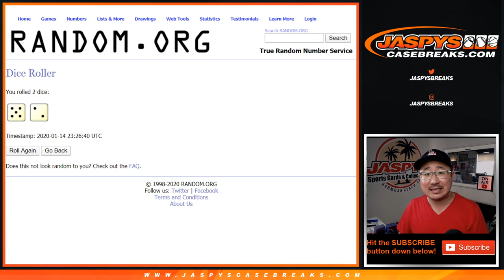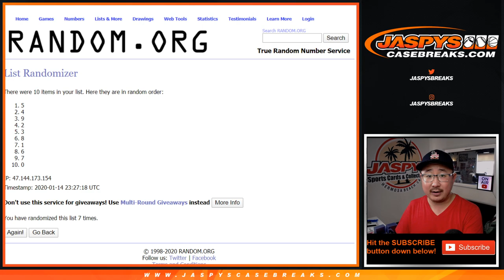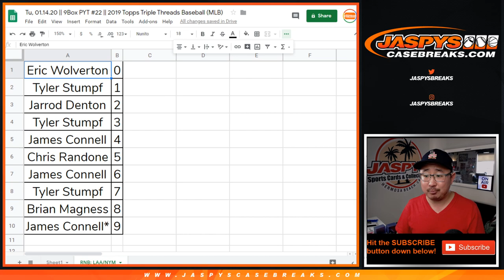RNB: LAA/NYM || Tu, 01.14.20 || 9Box PYT #22 || 2019 Topps Triple Threads Baseball (MLB)